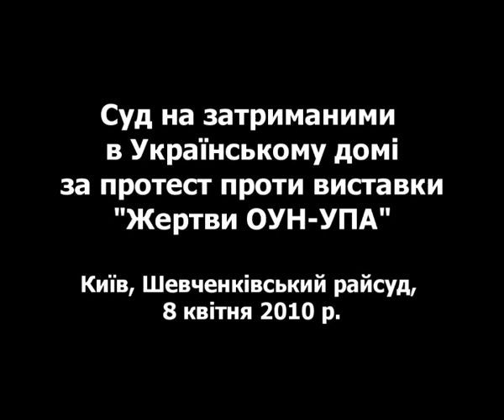Суд над затриманими в Українському домі 8.04.2010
Суд над затриманими в Українському домі націоналістами, які висловили своє обурення "документальною" виставкою про польські і єврейські жертви ОУН-УПА і були за це брутально затримані (тягли за ноги по сходах) бритоголовими здорованями в цивільному.

Суд тривав з 17-ї вечора до 3-ї ночі. Весь цей час у суді знаходились свідки і троє нардепів - Іван Заєць, Ярослав Джоджик і Евеліна Шишкіна. І до 3-ї ночі під судом стояли пікетувальники - група підтримки.
В результаті майже всі затримані виправдані, їхні справи закриті, а четверо, в т.ч. Андрій Мохник і Руслан Андрійко, отримали усне зауваження.
Зйомка, монтаж: Олена Білозерська.